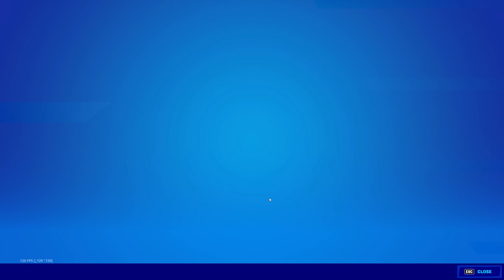RED CLAW (FORTNITE CREW)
By donating, you understand that all donations are non-refundable, and are not in exchange for any goods or services. Thank you!

Shoutout to all my members and people who use my Support-A-Creator code! Thank you for your support! I appreciate y'all!